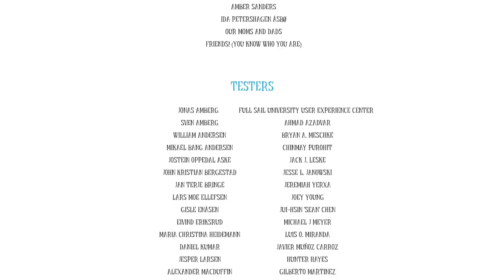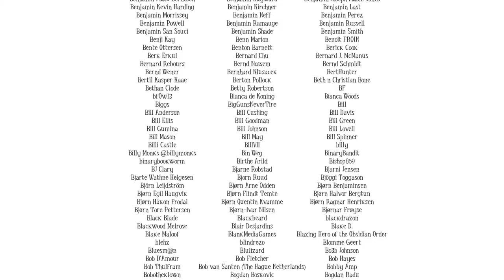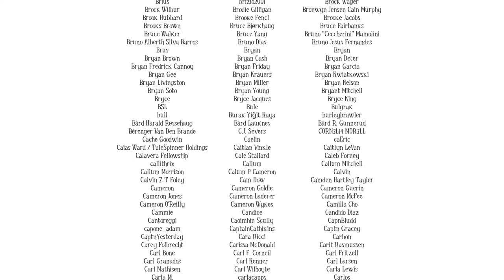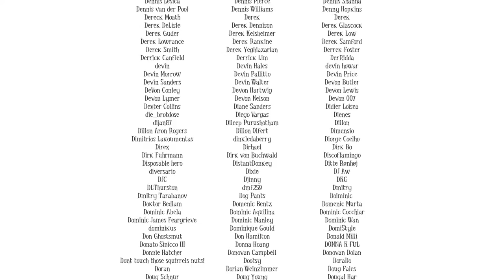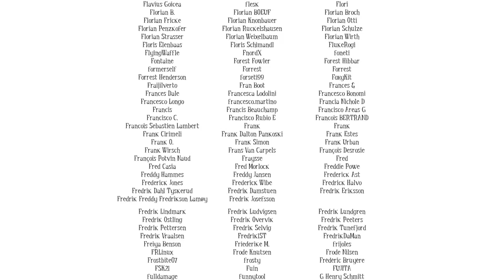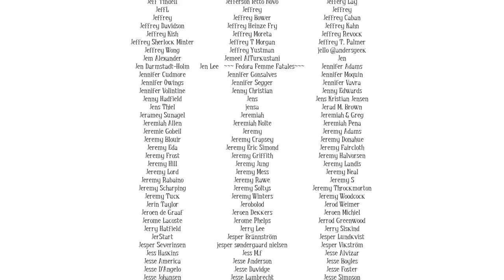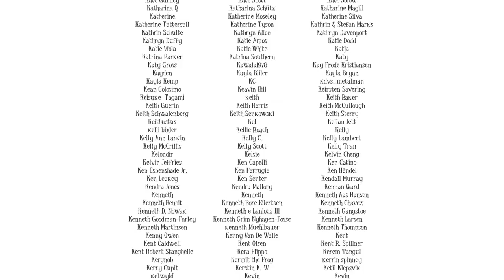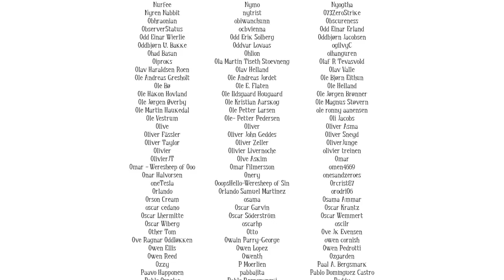Ночные кошмары от Дезертира - Among the Sleep - Серия 6 - Финал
Оставшись ночью в своей кроватке, малыш начинает замечать странные вещи, происходящие в доме. Оказавшись на грани между вымышленным и реальностью, ему предстоит пережить мистические события и столкнуться с сюрреалистичными созданиями.